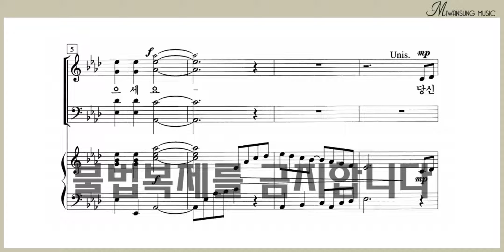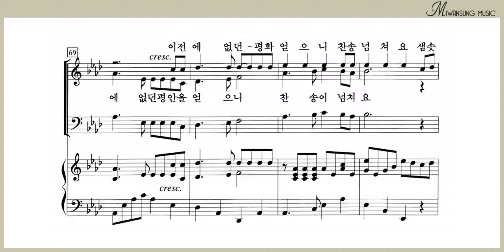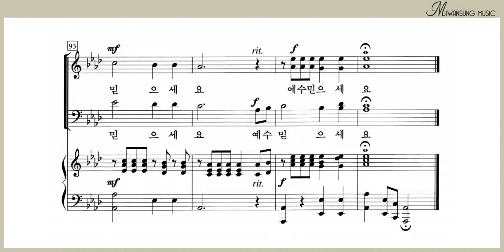예수 믿으세요 / 테너파트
복음성가 합창편곡집 3 / 예수 믿으세요 / 테너파트